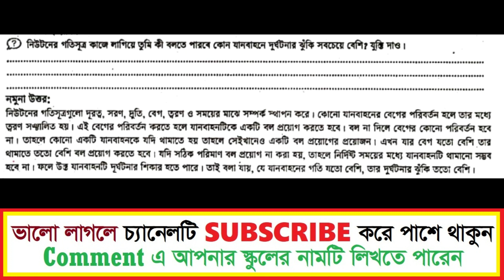অষ্টম শ্রেণি বিজ্ঞান ৪র্থ অধ্যায়। অষ্টম শ্রেণি বিজ্ঞান ৭১,৭২ পৃষ্ঠা ছক।class 8 science page 70,71,72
অষ্টম শ্রেণি বিজ্ঞান ৪র্থ অধ্যায়। অষ্টম শ্রেণি বিজ্ঞান ৭১,৭২ পৃষ্ঠা ছক।class 8 science chapter 4 page 70,71,72
৮ম শ্রেনি বিজ্ঞান ৪র্থ অধ্যায়। ৭০,৭১,৭২ পৃষ্ঠা ছক।class 8 science chapter 4 page 70,71,72
Class 8 Science Chapter 4 Page 70 Page 71 | ৮ম শ্রেণি বিজ্ঞান ৪র্থ অধ্যায় ফিল্ড ট্রিপ ৭০-৭২ পৃষ্ঠা
অষ্টম শ্রেণির বিজ্ঞান অনুশীলন বই চতুর্থ অধ্যায় ফিল্ড ট্রিপ সেশন ১০

দশম সেশন | ফিল্ড ট্রিপ | নতুন কারিকুলাম ২০২৪

৮ম শ্রেণির বিজ্ঞান ৪র্থ অধ্যায় ৬৯ পৃষ্ঠা ৭০ পৃষ্ঠা ৭১ পৃষ্ঠা ৭২ পৃষ্ঠা

Class 8 Science Exercise Book Chapter 4 Session 10 Page 69 Page 70 Page 71 Page 72
৮ম শ্রেনি বিজ্ঞান ৪র্থ অধ্যায় সম্পুর্ন।(৫৬-৭২) পৃষ্ঠা। Class 8 science chapter 4 page (56-72)।